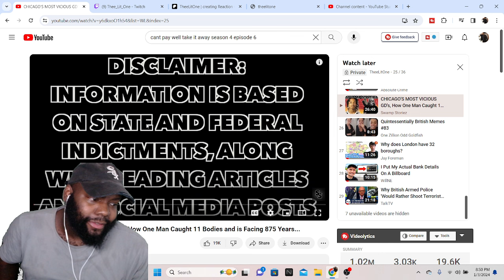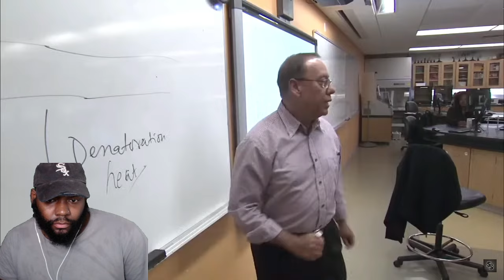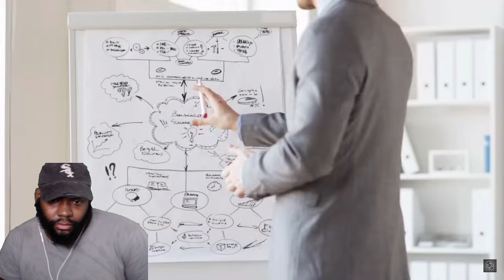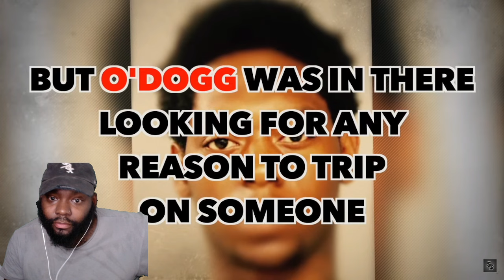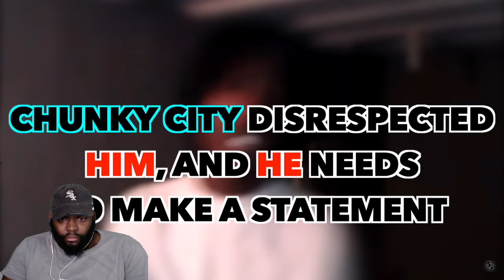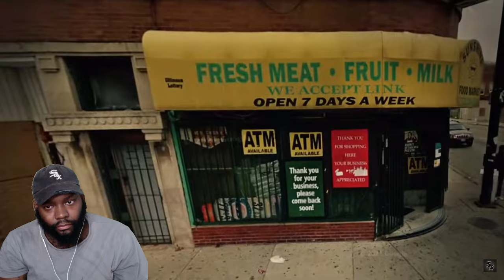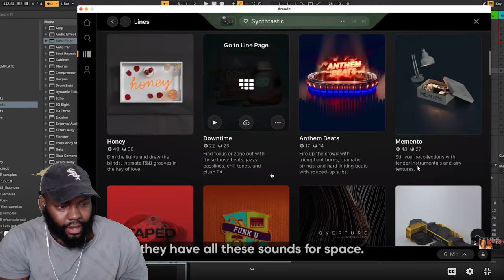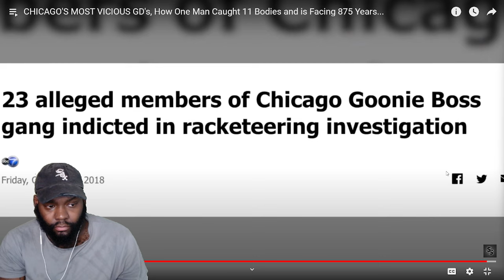CHICAGO DUDE REACTS TO CHICAGOS MOST VICIOUS GDs How One Man Caught 11 Bodies & is Facing 875 Years